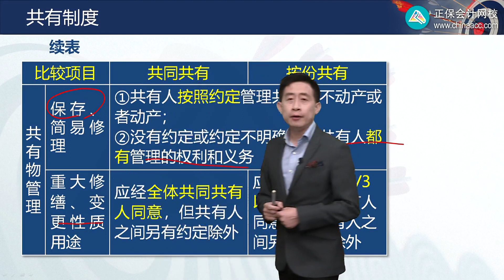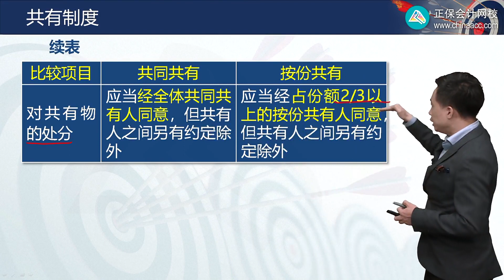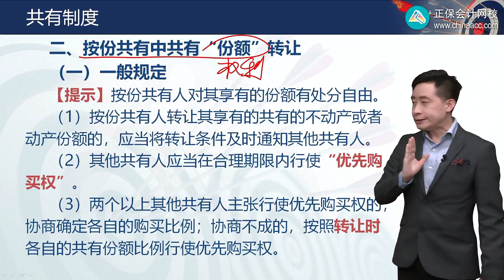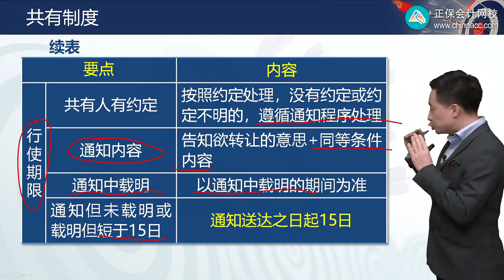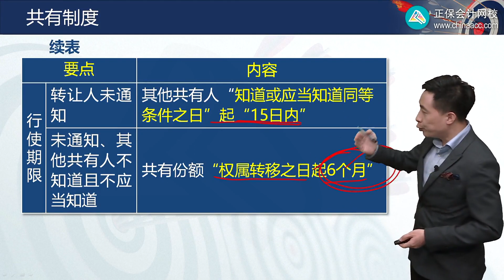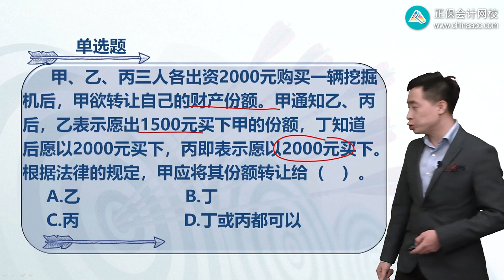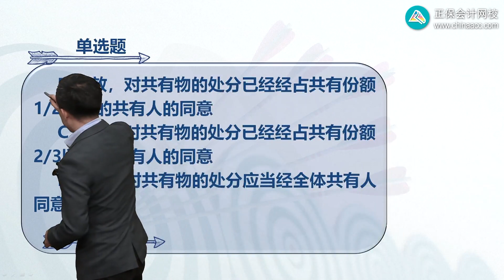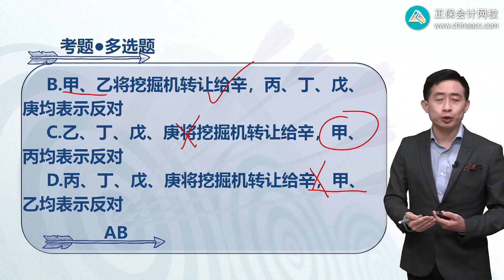2022 CPA 经济法 张稳 高频考点班第0105讲 共有制度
2022   CPA  经济法  张稳  高频考点班